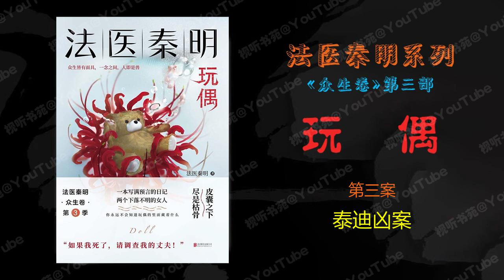玩偶 - 法医秦明系列 众生卷 第三部 [有声书] 第三案 泰迪凶案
玩偶 - 法医秦明系列《众生卷》第三部

        某居民楼，一个女孩听到隔壁的吵闹消失后，楼下传来了沉重的落地声；某个夏夜，一名男子带着两个行李箱离开家门，妻子的下落至今无人知晓；公园河边，携手游玩的年轻夫妇，忽然齐齐坠落水中，再没有浮出水面……
        “如果我死了，请调查我的丈夫！”
        一本写满预言的日记，字里行间散布求救信息，它的主人究竟是谁？

【本书目录】
引子
第一案 污泥
第二案 赤足男孩
第三案 泰迪凶案
第四案 保姆的录像
第五案 口缚红绳
第六案 白昼灵车
第七案 她在床底
第八案 蜂箱人头
第九案 直播至死
第十案 继父之爱
尾声